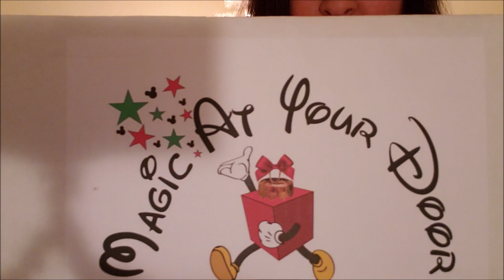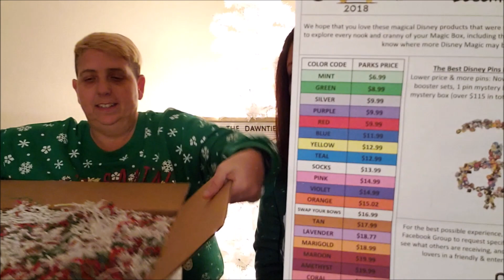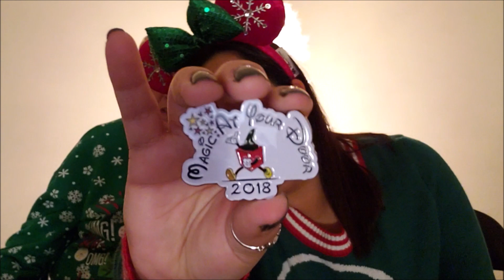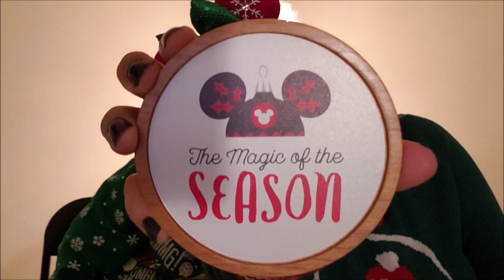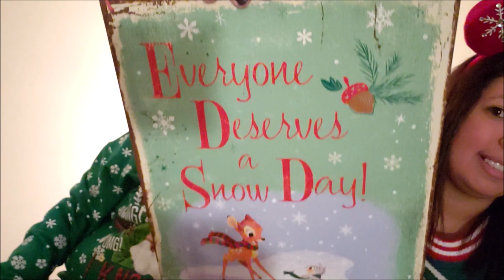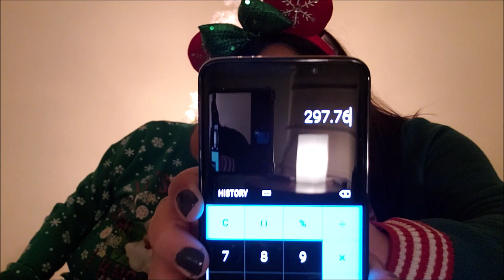Countdown to Christmas | Day 9 | Magic At Your Door Christmas Box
It's so close to Christmas! Today, we got our One Time MAYD Christmas box! The Christmas magic that is in this box is UNBELIEVABLE!

Check them out for yourself if you are interested.